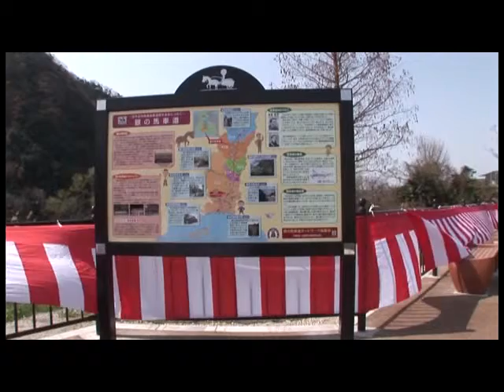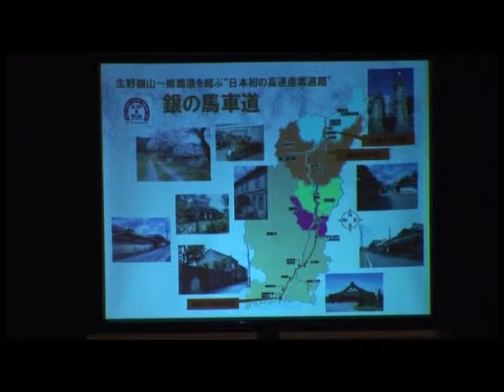2013年3月30日「銀の馬車道」が"未来遺産"に（登録記念イベントの様子）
「銀の馬車道プロジェクト」が、日本ユネスコ協会連盟の「プロジェクト未来遺産」に登録されたことを記念して、平成25年3月30日に、①銀の馬車道修築の碑ミニパークの竣工式、②未来遺産登録証伝達式、③登録記念フォーラム、④銀の馬車道劇団による人情喜劇が開催されました。